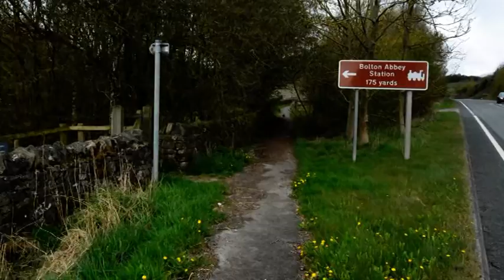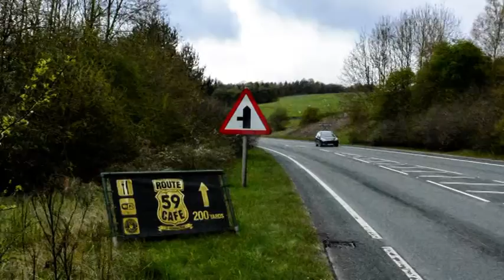Bolton Bridge & Middle Hare Head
6 1/2 Miles 25th April 2016
A Heavy shower just after the start which soaked me, the found two dead sheep with lambs wondering why mother wasn’t moving so managed to find a farmer and told him hop the lambs are Okay, rest of the day was dry thank god. Some good views to be had along the route. 8/10